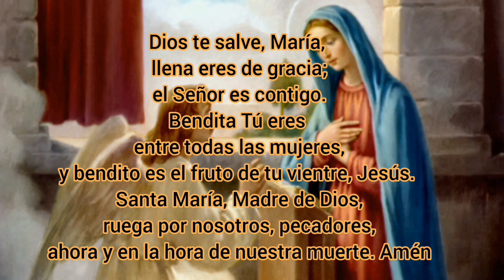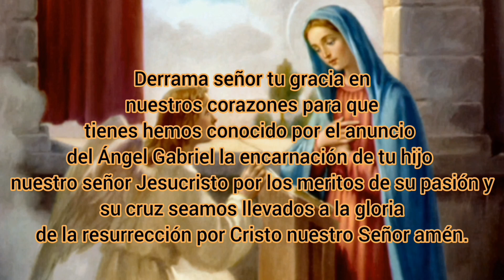Ángelus De La Tarde, y ella concibió por obra y gracia del Espíritu Santo.🕊️🕊️📖📖🌹🌹👈